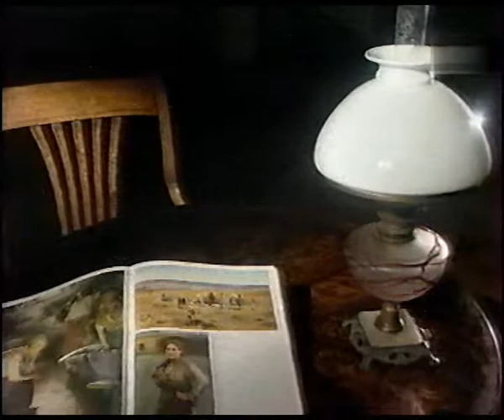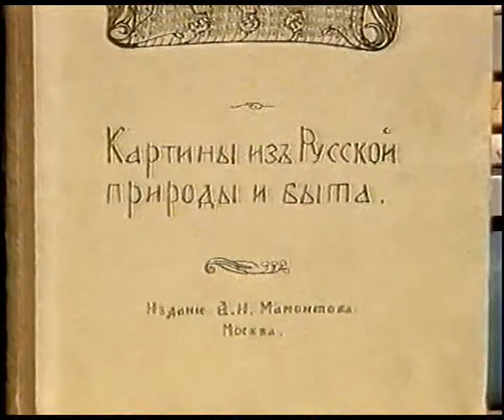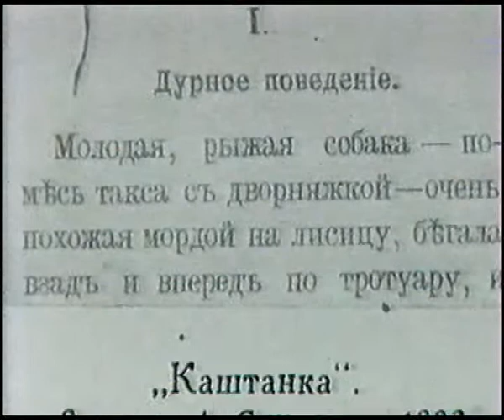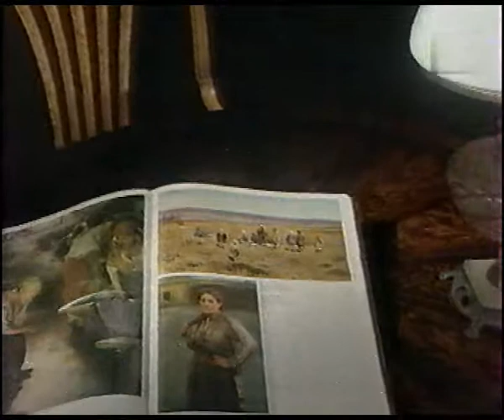Алексей Степанов Журавли летят | Русская живопись | Третьяковская галерея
Одна из серий великолепного документального сериала «История одного шедевра», посвященная великому русскому художнику – Алексею Степанову, его творчеству и картине «Журавли летят», - одна из самых известных работ художника.

Алексей Степанович Степанов  - русский живописец, график, академик Императорской Академии художеств, член Товарищества передвижных художественных выставок, один из учредителей «Союза русских художников».

Родился: 24 апреля 1858 г., Симферополь, Таврическая губерния, Российская империя
Умер: 5 октября 1923 г. (65 лет), Москва, СССР